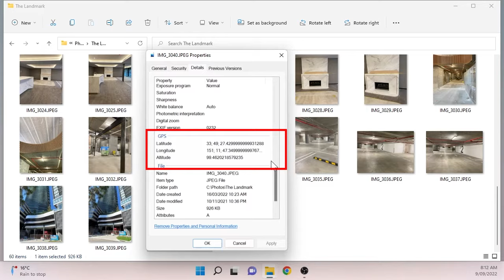How to view GPS coordinates of a photo in Windows